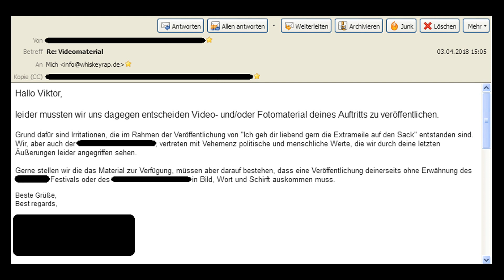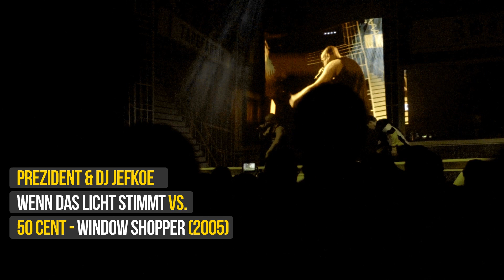Prezident & DJ Jefkoe - Medley über 30 Jahre Classics von Schooly D bis Drake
Bißchen Liverap über 30 Jahre Amirapgeschichte. Each One Teach One und so.

Audiospur von der Cam im Publikum. Da die Aufnahme bei Drake endet, endet auch das Video bei Drake. Gekommen wären (bzw. sind) noch der erste Part von "Rosa Blume" über Dhalia Blacks - "Fuck a Rap Song" und mein Part aus "2 Tage die Woche" über Futures "Mask Off".

Rabatz Live 2024/25:

30.11.24 Wuppertal, Die Börse
01.03.25 Frankfurt, Das Bett
15.03.25 Hamburg, Hebebühne
04.04.25 Halle, Charles Bronson
05.04.25 Berlin, Gretchen
03.05.25 Köln, Yuca
30.05.25 Stuttgart, Im Wizemann